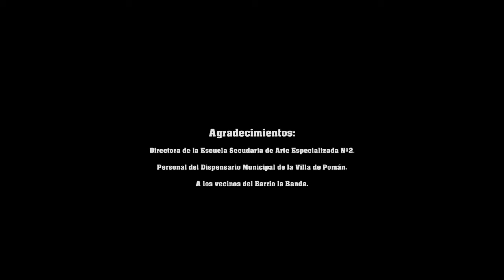"PAPÁ" Cortometraje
Papá (Año 2016, Duración: 12:35 Min)
"Un padre enfermo a punto de morir trata de ocultar su problema produciendo diversos conflictos internos entre su familia"

Dirección; Omar Gomez, Carrizo Exequiel,l Salguero Sebastian, Garcia Ocampo Juan Ignacio.

Elenco; Laura Salguero, Abel Arias, Cristian Aredes, Mariangel Miranda, Mirtha Soria.